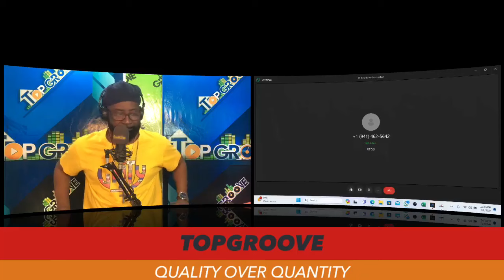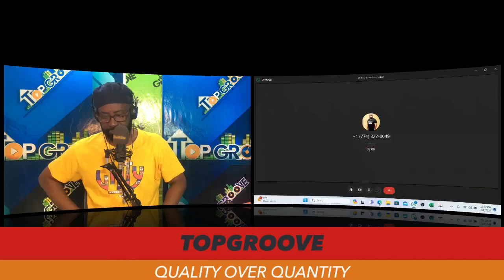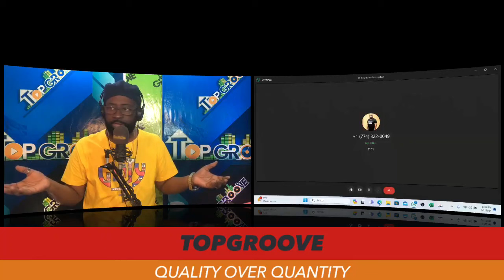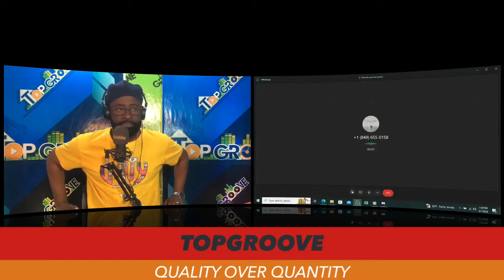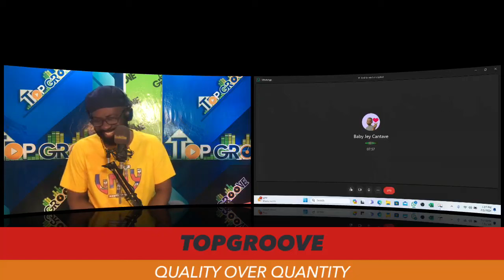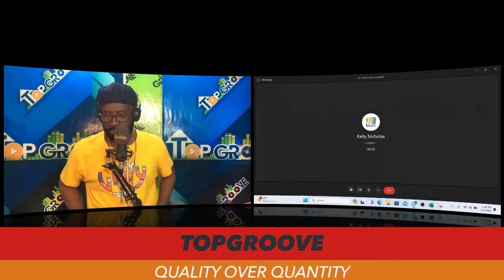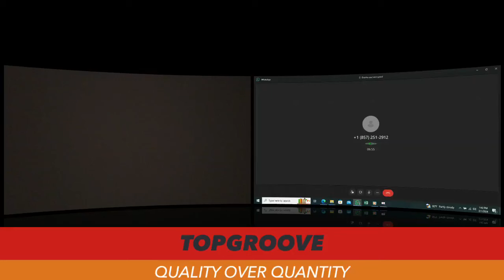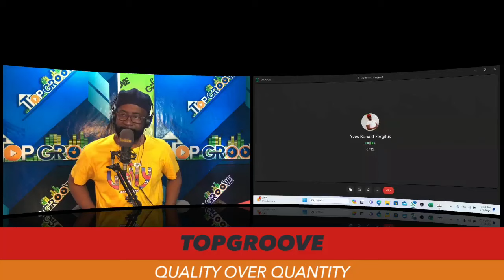MEN SA PÈP TOP GROOVE PANSÉ SOU SA KAP FÈT NAN HMI LA